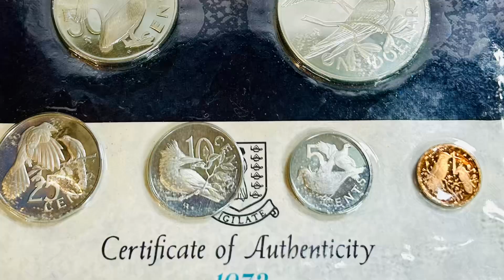LIVE YouTube Sale Thursday Selling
“How About That Gold & Silver?”
LIVE YouTube Auction Selling Coins, Currency, Silver, Gold, & Jewelry!!!
Auction Palooza's Live Auction Tomorrow, Thursday April 18th, Starting at NOON. Just go to Auction Palooza On YouTube and start placing bids. We will have a great variety of Coins, Currency, Precious Metals, Gold, Silver Bullion, & Jewelry!!!
• Shipping is available nationwide.
• Pickup is available on the Southside of Des Moines by appointment.
• 10% Buyers Premium will be added to winnings total.